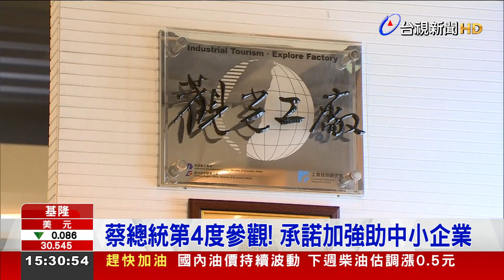衛浴用品MIT！ 蔡總統參訪基隆觀光工廠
疫情期間，部分產業逆勢成長，在基隆的衛浴用品業者，發展成觀光工廠，開放民眾參觀體驗，包括乾濕分離的浴室、有安全輔助功能的浴缸，逐步把企業越做越大，總統蔡英文也特別安排，來到現場參訪，更承諾會加強對中小企業的協助，強化社會經濟韌性。